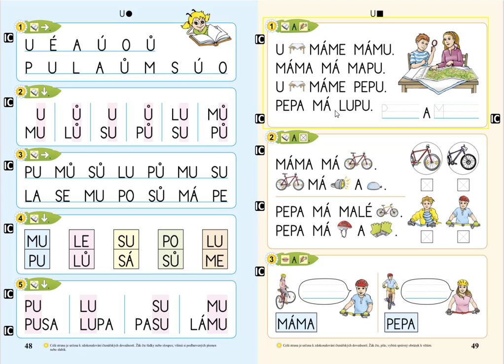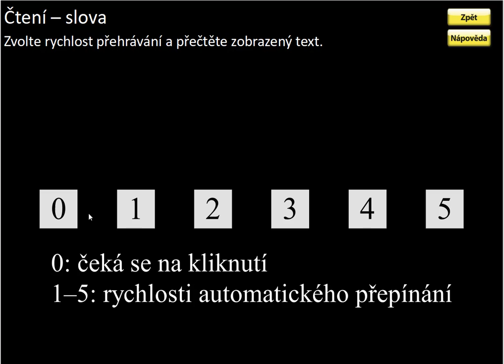Písmeno U (práce s textem), ŽIVÁ ABECEDA, str. 49, cv.3